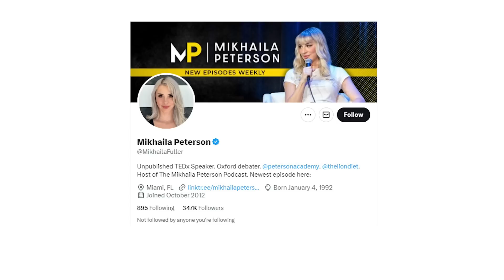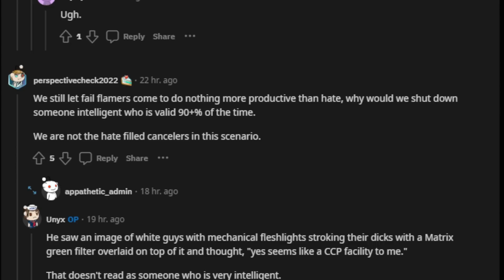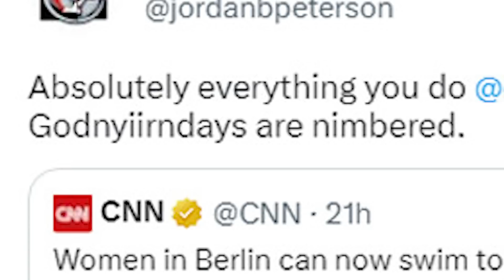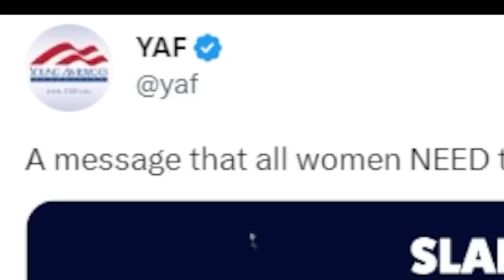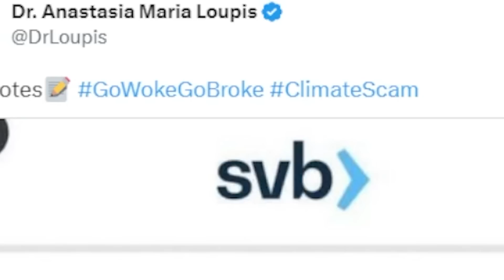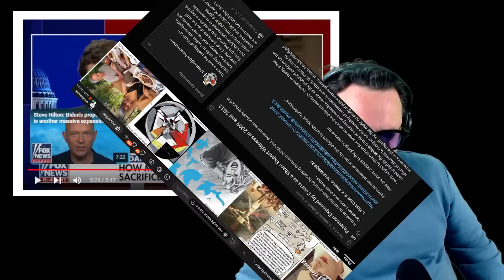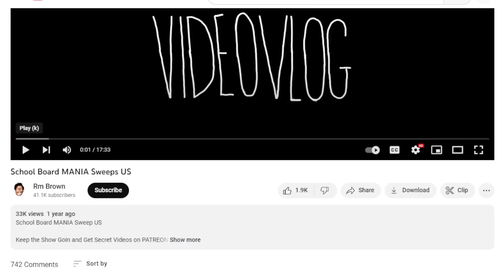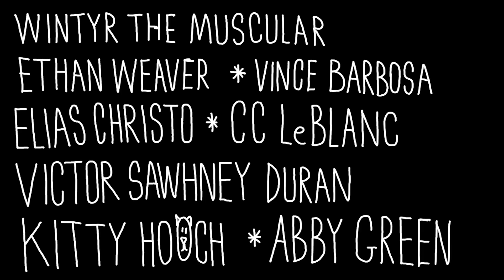Jordy's Leather Milk Factory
Podcast: "RM Brown" on your podcast app or